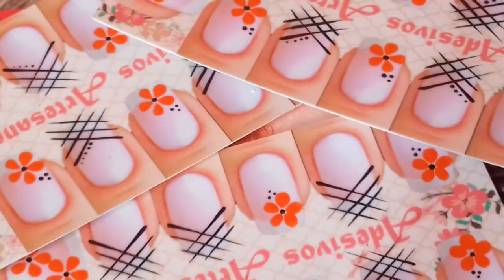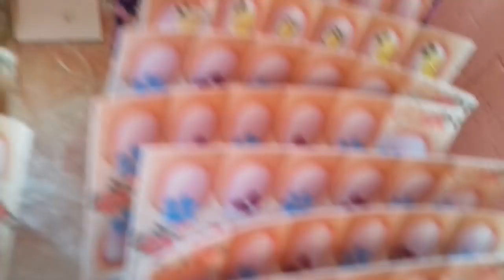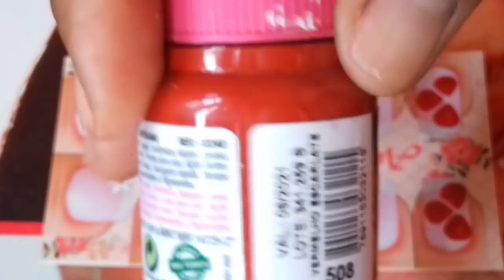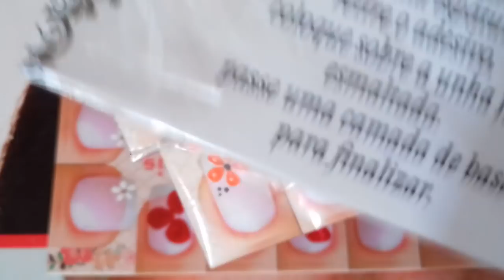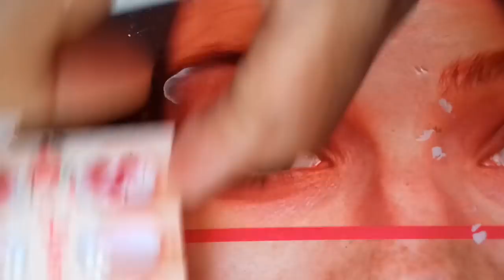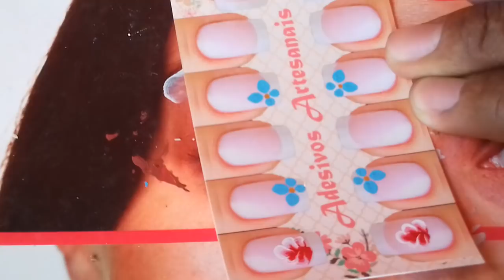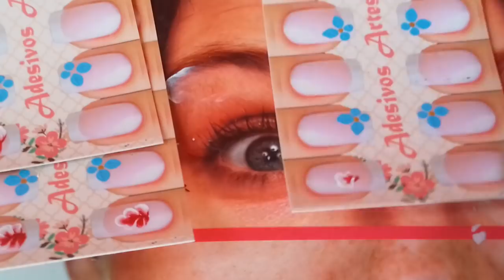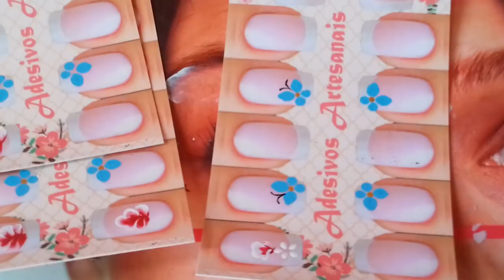Sétima temporada da Maratona Mil - finalizando 200 cartelas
Dicas de flores vermelhas

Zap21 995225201